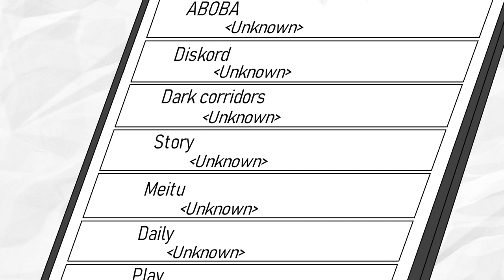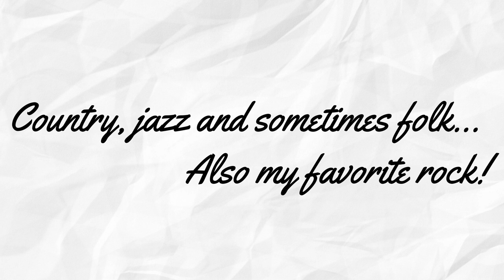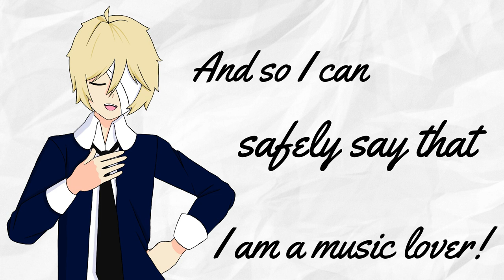【Oliver】Music lover【Original song】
Yo, my first vocaloid rock song! I love rock, so I want to develop in this genre!
Wow, happy song featuring Oliver?! Exactly! This song is about a person who loves music very much (just like me, heh).

Music/Lyrics: Flower Sonya
Art/PV: Palette Art

Lyrics:

Verse 1:
Every time I get on the bus, I'm not going to get bored,
so I'll listen to music.
Electronic, techno, classic - it sounds fantastic!
I even managed to miss a stop!
Every time I go to school I don't care what the teachers say,
Country, jazz and sometimes folk... Also my favorite rock!
I will listen to music non-stop!

Pre-chorus:
And so I can safely say that I am a music lover!

Chorus:
Music is my passion, what I love most in the world,
a real pleasure for me.
Is it normal that the world without music seems gray and dull to me?

Verse 2:
If you want to talk to me, then you need to shout louder
so that I can hear you.
I was listening to my favorite song and didn't hear you.
I'm very ashamed, I'm sorry!
People say I'm too inconsiderate: "You should quit music!
It'll be better for you."
I guess you're definitely right, but I can't stop doing this!
Music is my life so I'm sorry.